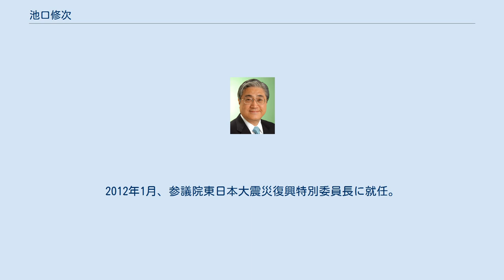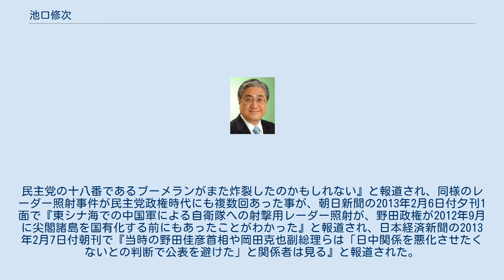池口修次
池口 修次（いけぐち しゅうじ 、1949年11月10日 ‐ ）は、日本の政治家。
民主党所属。
元参議院議員（2期）、民主党参議院国会対策委員長などを歴任。
愛称は「池さん」。
 長野県木曽郡大桑村生まれ。
1968年長野県松本深志高等学校卒業、1972年早稲田大学理工学部卒業、本田技研工業に入社。
 本田技研労働組合委員長、全本田労連会長、自動車総連中央執行委員、自動車総連副会長を経て、2001年の第19回参議院議員通常選挙に民主党公認で比例区から出馬し、初当選。
 2007年、体調不良により辞任した鈴木寛の後任として政治倫理の確立及び選挙制度に関する特別委員長就任。
 2010年9月、菅第1次改造内閣で国土交通副大臣（災害対策、国土計画、都市や河川を除く社会資本整備等の担当）に任命され、菅第2次改造内閣まで務める。
2011年9月、民主党企業団体対策委員長に就任。
2012年1月、参議院東日本大震災復興特別委員長に就任。
 2012年6月、国土交通大臣に就任した羽田雄一郎の後任として参議院国会対策委員長に就任した。
 2013年の第23回参議院議員通常選挙には出馬せず、自動車総連は後継として礒﨑哲史を擁立、当選させた。
 2013年1月30日に中国海軍のフリゲート艦が海上自衛隊の護衛艦に対して火器管制レーダーを照射した事件 について、夕刊フジの2013年2月7日付の記事にて池口修次による『自民党の隠蔽体質を疑う』という発言と併せて『民主党の海江田万里代表は（2013年2月）6日、事案発生から公表まで期間が空いたことを「どういう理由で遅れたのか、たださないといけない」と発言。
同党の池口修次参院国対委員長も記者会見で「隠蔽体質を疑う」と政府を批判したが、『中国を増長させたのは、実は、民主党の弱腰対応ではないのか。
民主党の十八番であるブーメランがまた炸裂したのかもしれない』と報道され、同様のレーダー照射事件が民主党政権時代にも複数回あった事が、朝日新聞の2013年2月6日付夕刊1面で『東シナ海での中国軍による自衛隊への射撃用レーダー照射が、野田政権が2012年9月に尖閣諸島を国有化する前にもあったことがわかった』と報道され、日本経済新聞の2013年2月7日付朝刊で『当時の野田佳彦首相や岡田克也副総理らは「日中関係を悪化させたくないとの判断で公表を避けた」と関係者は見る』と報道された。